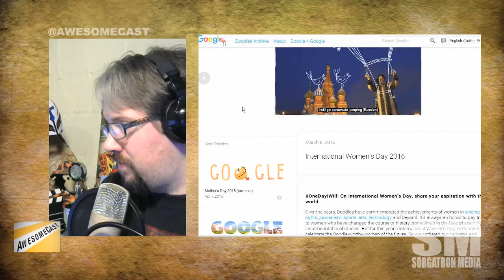OneDayIWill from Google Doodles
Katie Dudas discusses the OneDayIWill Google Doodle as part of International Women's Day

Follow these awesome people on Twitter: Katie Dudas (@Kdudders), John Chichilla (@chilla), Mike Pound (@unclecrappy) and Mike Sorg (@Sorgatron).